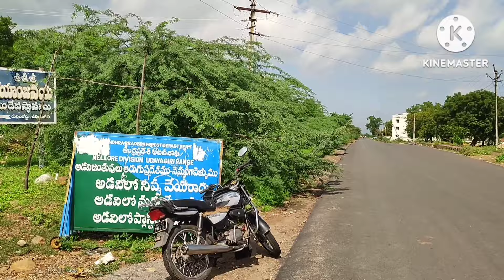Udayagiri Waterfalls | Nellore District.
Address:- Udayagiri, Nellore District.